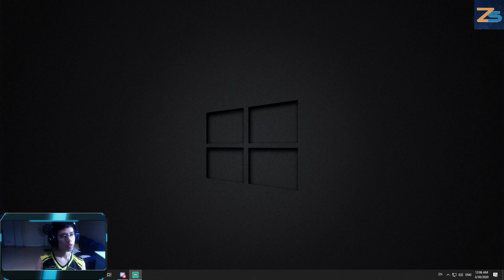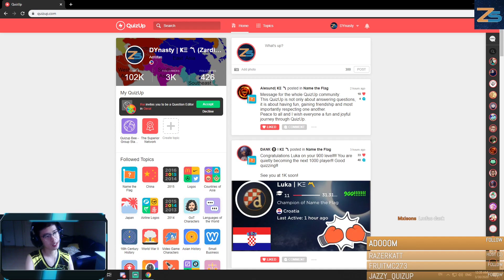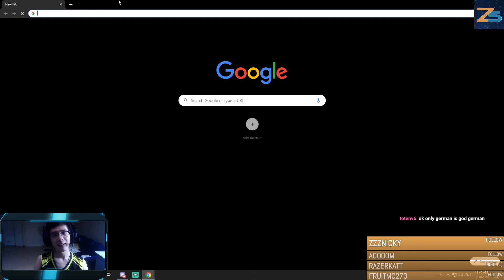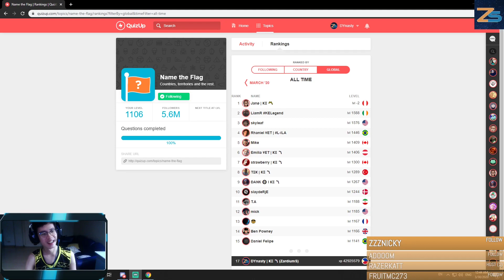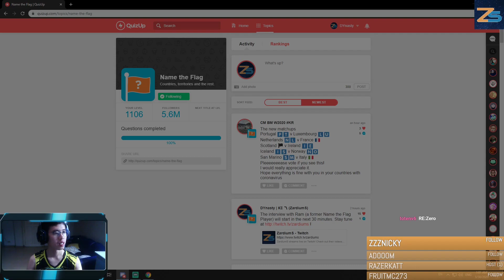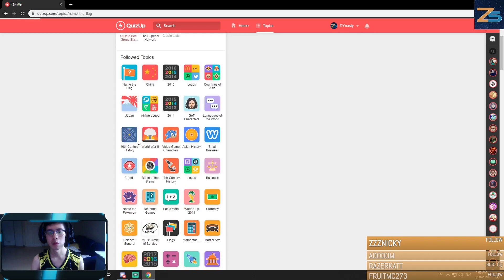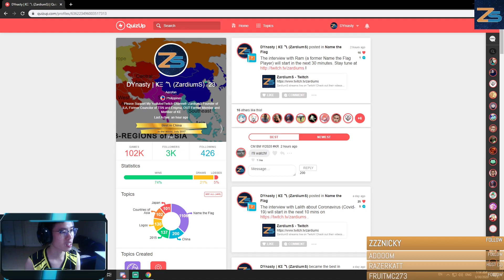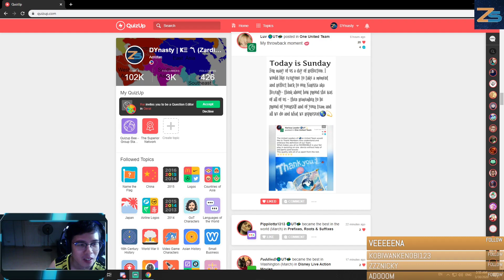The Interview with Ram as the Former Best in the World of Name the Flag in 2018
This was my interview with Ram from Turkey and we discussed about the his Quizup History on Twitch. The Twitch interview was held at my Twitch channel on March 30, 2020.